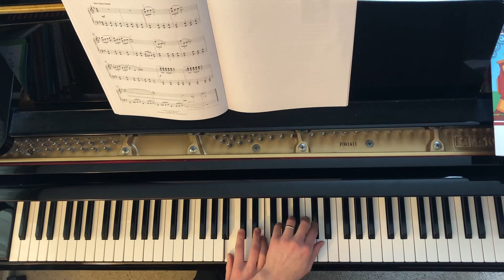Accent on Solos | Summertime Blues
By: William Gillock

Can be found in: Accent on Solos Complete 33 Pieces for the Advancing Young Pianist